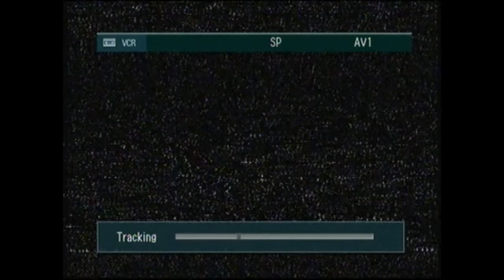Moshe Yess In Concert (clearer sound)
In honour of the recent Yarzheit of the legend himself, we present it to you in better sound quality.
please check out his son tali who is doing so many projects honouring the YESS legacy Gut Shabbos!